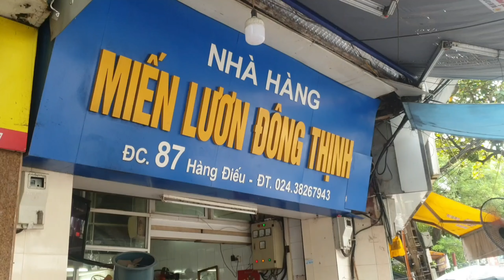Khám phá nhanh du thuyền 5 sao Orchid Cruises trên vịnh Lan Hạ || Hồng Dương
Hôm nay mình sẽ cùng các bạn khám phá nhanh du thuyền 5 sao Orchid Cruises tại vịnh Lan Hạ nhé ạ. Mời cả nhà xem Clip nhé!

Mình là Hồng. Thích du lịch và ăn uống.

🧨 Vài lời thân thương:
Xin cảm ơn mọi người đã bỏ thời gian quý báu xem Video này.

© Bản quyền thuộc về  Hồng Dương TV
© Copyright by Hồng Dương TV  ☞ Do not Reup